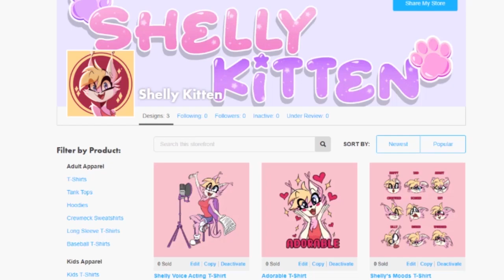Test Your I Q - MLP Comic Dub (by labba94)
Summary: Rainbow Dash tests her I.Q with interesting results

Follow me on Tik-Tok - @Shelly.Kitten